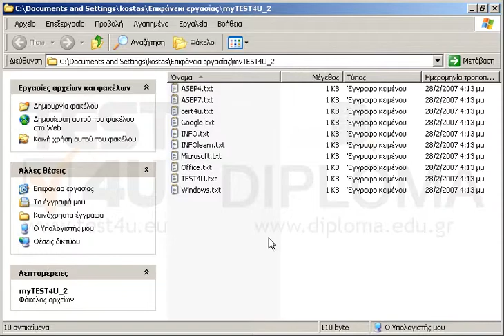Διαγράψτε τα δύο τελευταία αρχεία της οθόνης.